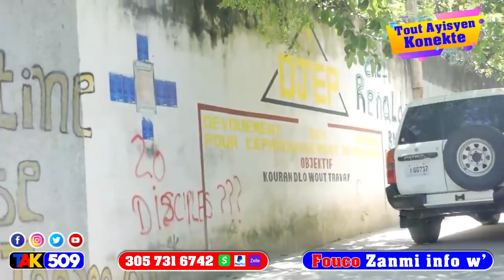Wololoy Lapolis Depoze Lapat sou 9 mèsenè kite kache nan yon twou men video a / Fouco